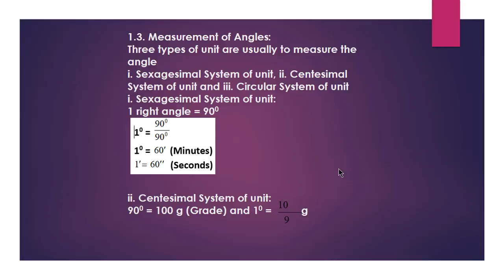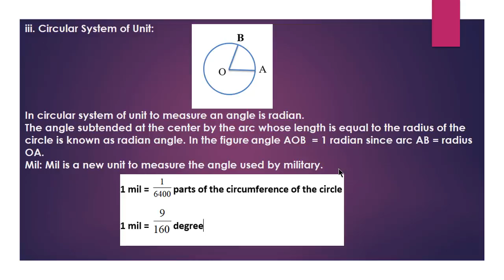Unit of Angle